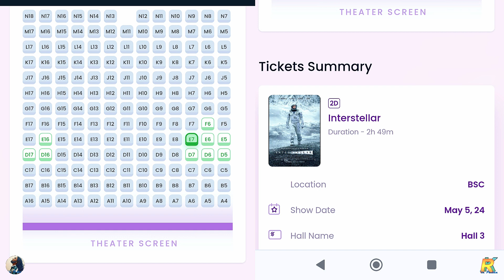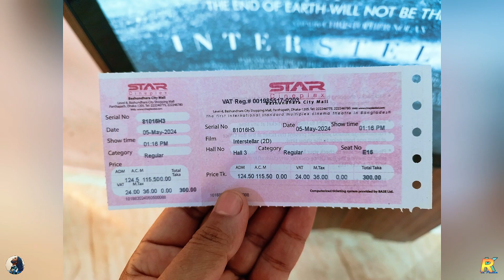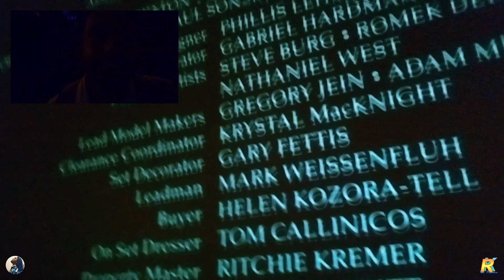Movie Vlog - Interstellar (2014)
❖❖❖ Movie Vlog ❖❖❖

[০৫.০৫.২০২৪]
মুক্তির ১০ বছর পর আবার থিয়েটারে রি-রিলিজ, অনেক প্রিয় একটা ছবি আবার বড় পর্দায় দেখার লোভটাকে সামাল দিতে পারলাম না...

Place:
Star Cineplex

ভিডিওটি ভালো লাগলে লাইক দিতে ভুলবেন না।
কমেন্ট করে জানাতে পারেন আপনার মূল্যবান মতামত।

সমস্ত ছবি ধারণ ও সম্পাদনা
রাহাত খান

All Video footage & photographs are captured by myself

Music used in this video:
Interstellar Main Theme - Extra Extented - Soundtrack by Hans Zimmer
Song credits
Song: First Step
Artist: Hans Zimmer
Album: First Step